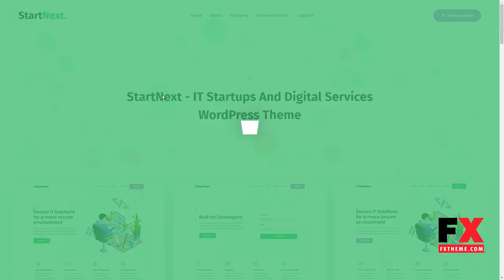StartNext - IT Startups and Digital Services WordPress Theme Hol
Framework Underscores

 Columns 4+

 Layout Responsive

 Tags agency, business, cloud, computer, corporate, hosting, information technology, IT consultancy, mobile, network, phone, saas, services, software, startup